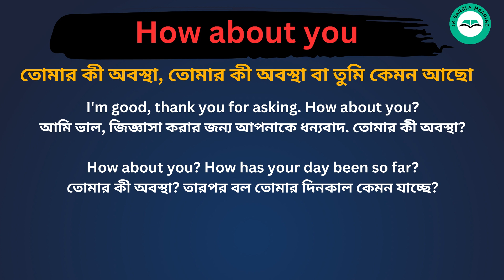How About You Meaning in Bengali /How About You শব্দের বাংলা ভাষায় অর্থ অথবা মানে কি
How About You Meaning In Bengali
How About You শব্দের বাংলা ভাষায় অর্থ অথবা মানে কি
How About You Bangla Meaning